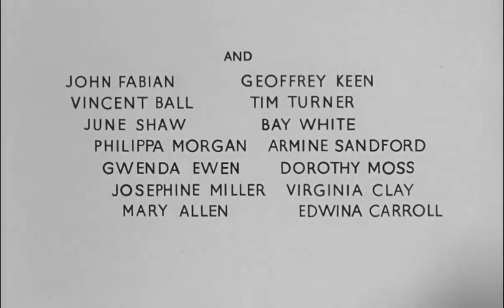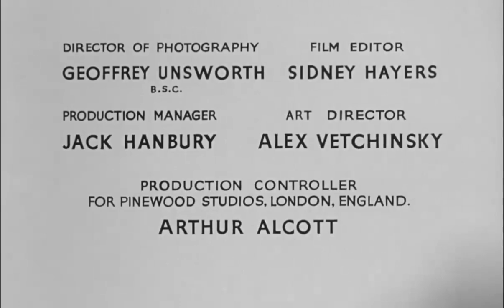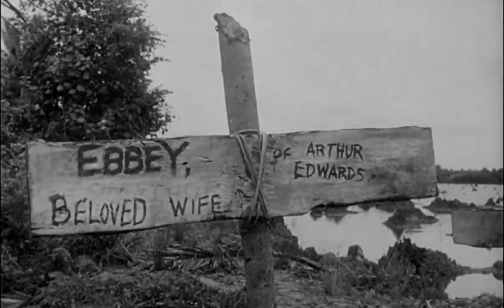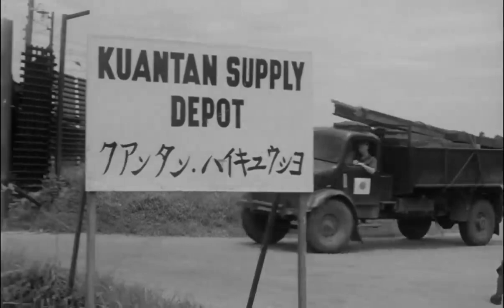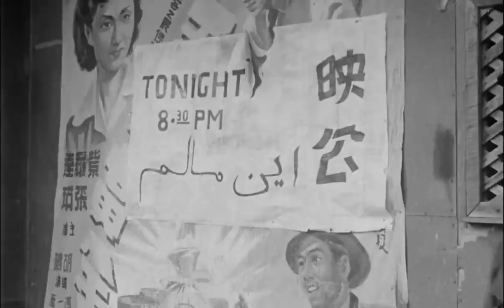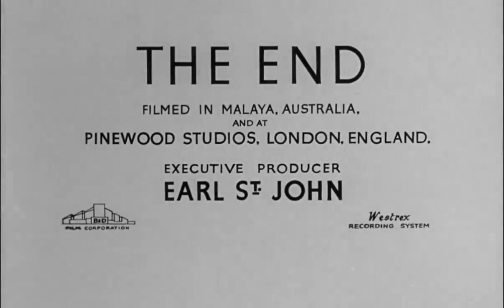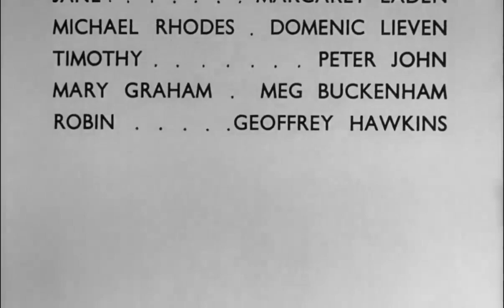A Town Like Alice ○ 1956 ○ Virginia McKenna & Peter Finch ○ Full Length Movie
A Town Like Alice is a 1956 British war drama film about a group of British prisoners of war (POWs) during World War II:

Setting: The film is set in the jungles of Malaysia during World War II.

Plot: The film is about Jean Paget (Virginia McKenna), a British office worker who is captured by the Japanese while building wells in Kuala Lumpur. She befriends Joe Harman (Peter Finch), an Australian soldier who helps the group by stealing food. When Joe's actions are discovered, he is punished and Jean assumes he is dead. Years later, she discovers he may still be alive and sets out to find him.

Themes: The film is a touching love story and a gritty, tense war drama. It explores the hardships the prisoners endure, and how they come to terms with them.

Director: Jack Lee directed the film, which was adapted from Nevil Shute's best-selling novel.

Awards: The film won two BAFTA Awards and was nominated for five.

Filming: The film was almost entirely shot in and around Pinewood Studios, with the cold ponds of Burnham Beeches standing in for the humid swamps of Malaya. It was filmed in Malaysia and Australia for added authenticity.

Thank you for exploring this classic film with us.